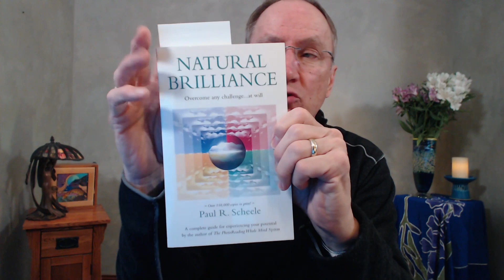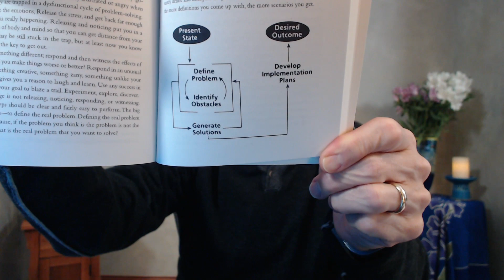"Creativity Supercharger" Paraliminal with Dr. Paul Scheele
Produce fresh ideas and inspired actions that help you accomplish your important goals.